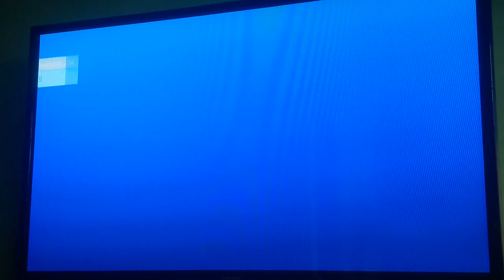Los Angeles Lakers vs Miami Heat 2K19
Nag Laro ako ng NBA 2K19 sa PS4 sobrang hirap ng defence nila!! ano ba naman yan !